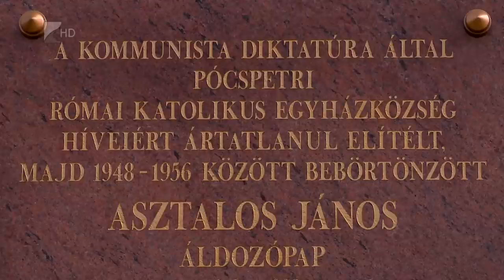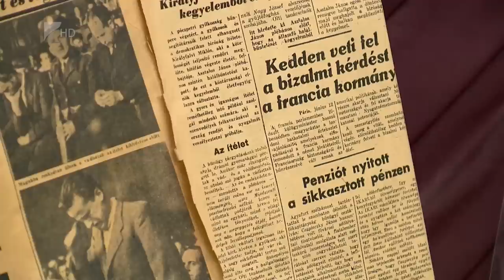Megemlékezés (Pócspetri) - Kölcsey Tv